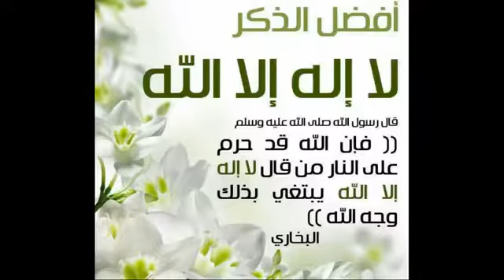Kashi naat sh